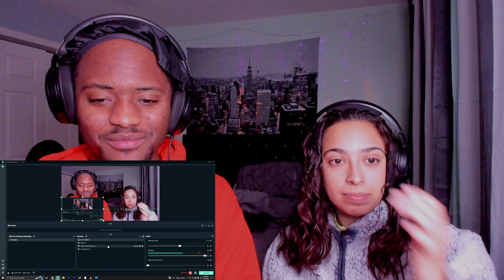10 Things Kai Cenat Can't Live Without | GQ REACTION RAE & JAE REACTS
Today, Rae & Jae reacted to 10 Things Kai Cenat Can't Live Without | GQ

There are a few things YouTuber Kai Cenat can't live without. From his endless snack game and a Louis Vuitton wallet to his custom logo chain and a camera, these are the Twitch streamer's ten essentials.

Director: Jeremy Clowney
Director of Photography: Darren Kawasaki
Editor: Jimmy Chorng
Celebrity Talent: Kai Cenat
Producer: Kristen Rakes
Line Producer: Jen Santos
Production Manager: James Pipitone
Production Coordinator: Jamal Colvin
Casting Producer or Talent Booker: Paige Keffer
Local Producer Will Pupa
Camera Operator: Brad Olander
Audio: Warren Wolfe
Production Assistant: Jon Brun
Covid Supervisor: Andrew Knight
Post Production Supervisor: Rachael Knight
Post Production Coordinator: Ian Bryant
Supervising Editor: Rob Lombardi
Assistant Editor: Diego Rentsch Billy Ward
"Drill Beat 2" courtesy of Andrew Millen